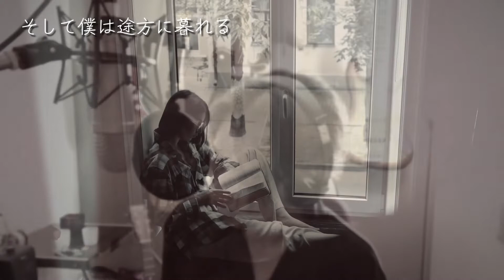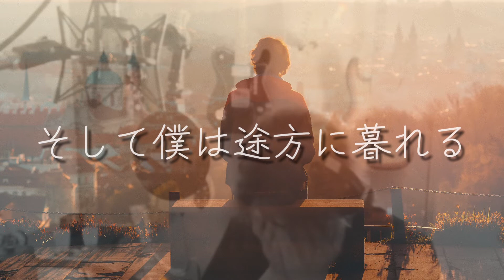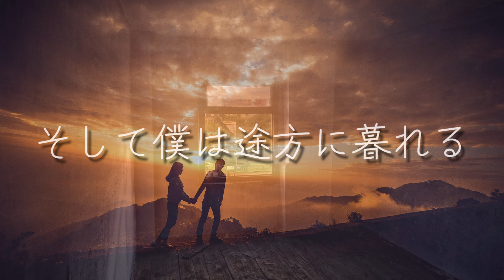そして僕は途方に暮れる / 大沢誉志幸 (cover in the style of u2)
U2っぽくアレンジしてみました。
良かったら、どうぞ。